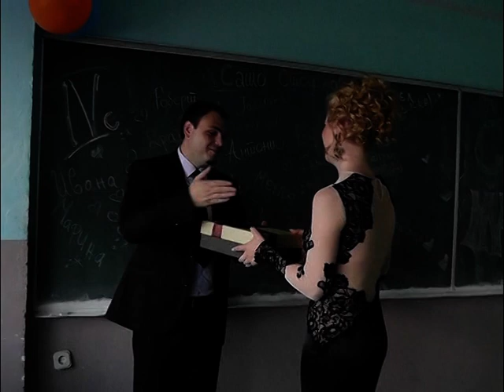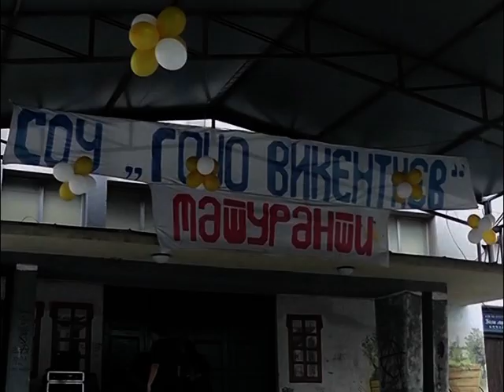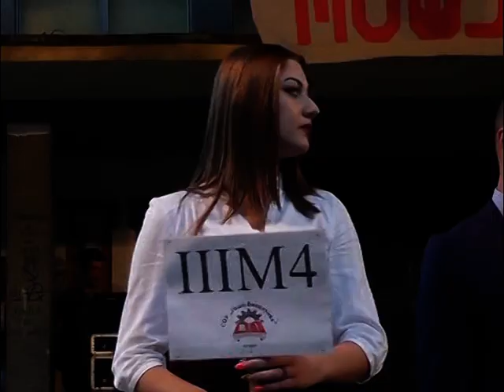Матурска прослава 2015 - СОУ “Гошо Викентиев“ - Кочани